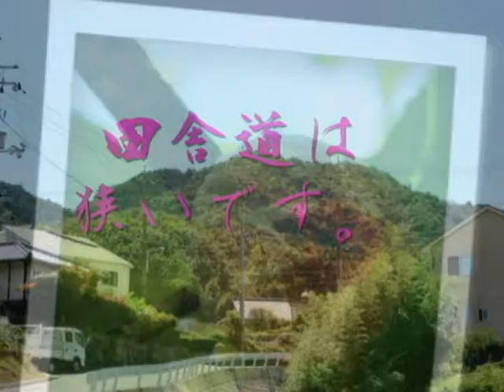田舎の道は狭い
元　田んぼだった所を宅地にして
家を建てる、淡々田んぼが無くなり
道幅も狭くなりこのままでは・・・先が困るだろうなー